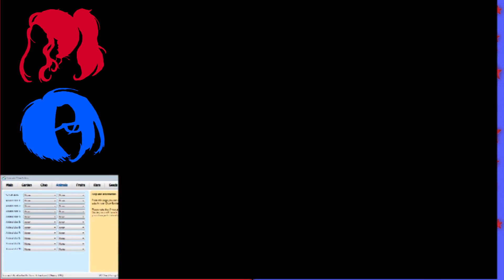BMB Chao Fun Ep3